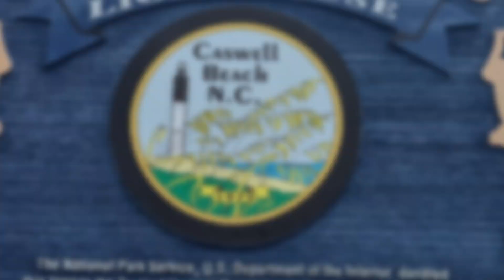Summer break 2024